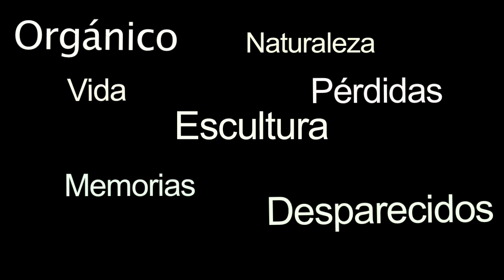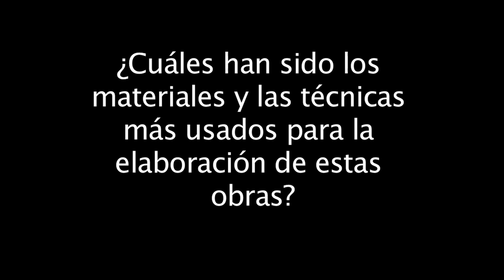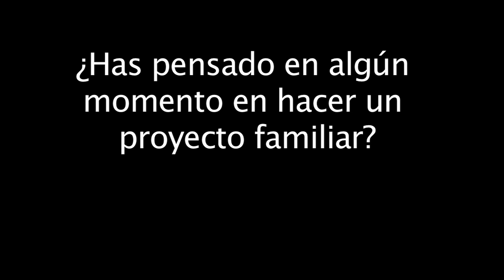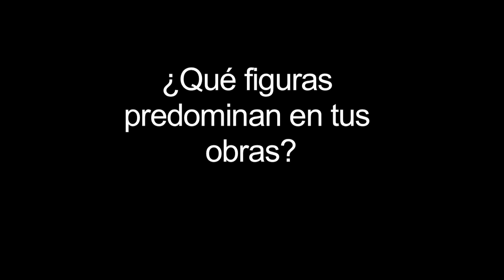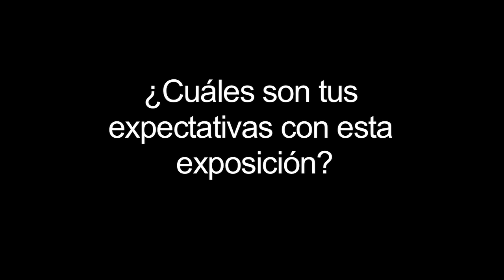Entrevista a Miguel Martino. Pintor y Escultor argentino. Memorias.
Nacido en Entre Ríos, Argentina en 1950. Naturalizado mexicano.
Cursó estudios de Bellas Artes en Bs. As. Argentina.
Ha vivido en su país natal, Colombia, Costa Rica, México y El Salvador.
Miembro del Salón de la Plástica Mexicana desde 1989

Reconocimientos
2011
Primer Premio, Salón Anual De Escultura, Liceo Francés, San Salvador
 2009
 Primer Premio Certámen Nacional de Escultura, Alianza Francesa San Salvador
 2008
Homenaje al escultor del año, Liceo Francés de San Salvador
 2005
Artista del mes en B.T. Design, Roma, Italia
2004
 Seleccionado en VI Bienal de Monterrey, México
2001
Manzana de Bronce y finalista, Bienal de Escultura, Valencia, España
Glifo de Oro, Premio único de Escultura, Bienal País, San Salvador, El Salvador
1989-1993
Representante para Sudamérica del Consejo Mundial de Artistas Plásticos (COMAP)
1972
2ª Mención en pintura, Galería Zaratéa, Bs. As., Argentina
 1965
Mención de honor en xilografías Sala Nacional del Concejo Deliberante, Bs. As., Argentina
 Publicaciones
2003
Catálogo Juannio, Guatemala, Guatemala
2002/03
2001
Parque Escultórico Arte y Naturaleza, Valencia, España (libro)
Catálogo Juannio, Subasta de Arte Latinoamericano, Guatemala
 2000
Escultura en El Salvador, Astrid Bahamond y Bélgica Rodríguez, Somos, USAM, Nuevo Diagnóstico del Arte, El Salvador, (revista)
1991
40 Años del Salón de la Plástica Mexicana, Instituto Nacional de Bellas Artes, México, D. F. (libro)
Angel, México, D.F. VIII Bienal Iberoamericana de Arte América

1990
Mima News, La Creatividad, Madrid, España (revista)
Nuestro Continente, Instituto Cultural Domecq, México, D.F. (libro)
1989
Vía Libre, 120 años del Cartel, México, D. F. (revista)
Primera Bienal Internacional del Cartel, UNAM, México, D.F. (libro)
RM, Arte y Cultura, Edicom, S.A: Corresponsales, México, D.F. (revista)

 Taller Estudio
Mi estudio Taller es mi santuario, sólo necesito tiempo para entrar en el y las cosas comienzan a suceder. ¿Cuándo me preguntan en que me inspiro para crear? respondo que para mí la creación es una actitud frente a la vida, una disciplina de constante trabajo y dedicación, donde juego y experimento con los materiales en funsión de mi necesidad de expresar cosas.
Independientemente del valor individual de la creación, todo ser humano tiene la capacidad/necesidad de crear. Erik Fromm dijo una vez: El individuo que no tiene la posibilidad de crear, tiene la necesidad de destruir. me parece muy interesante esta frase.